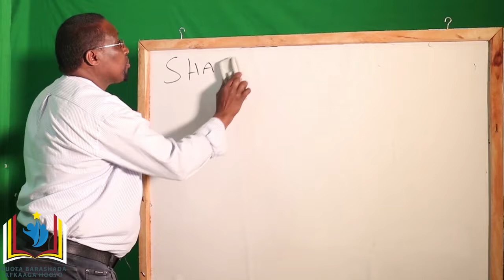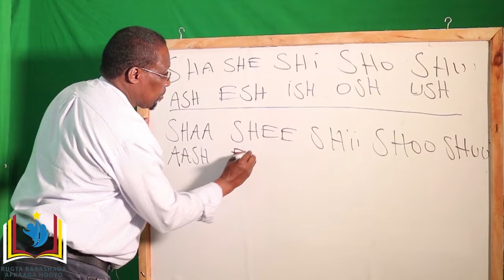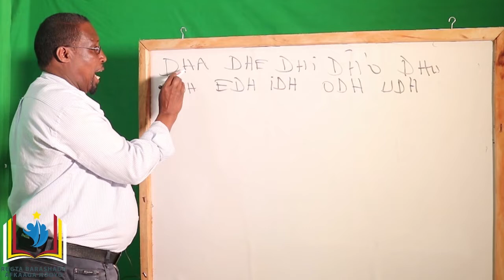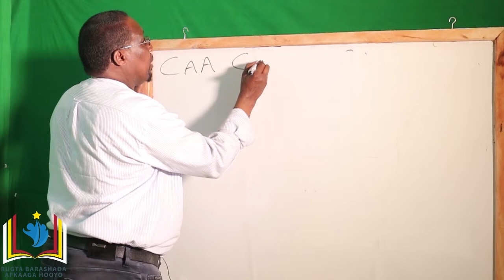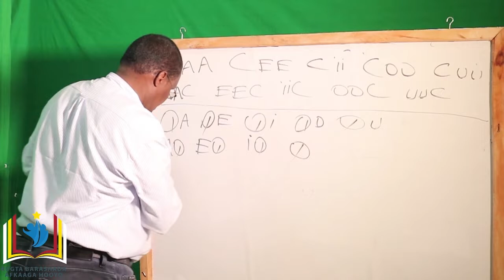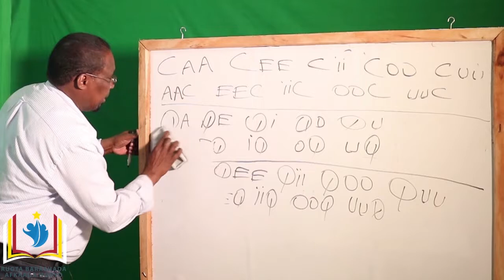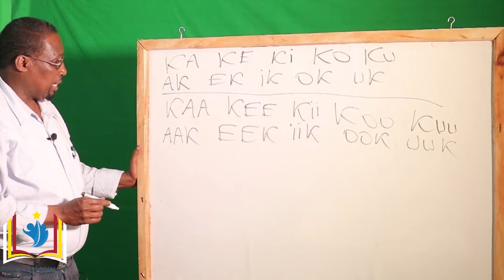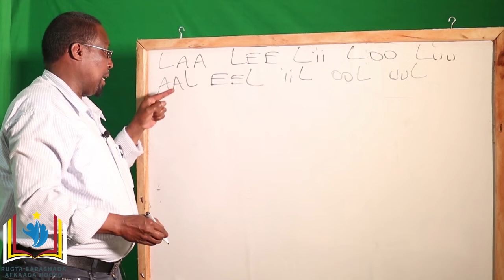RUGTA BARASHADA AFKAAGA HOOYO 5AAD KH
WAXAAD CHANNEL KAN KA BARAN KARTAA BARASHADA AFKAAGA HOOYO IYO DHAQANKAAGA